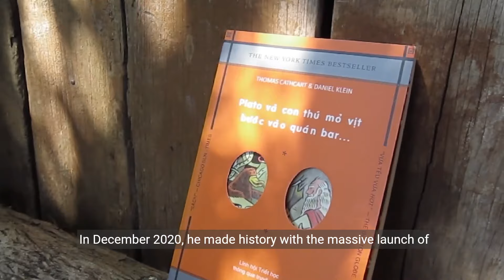Highest Paid Malawian Musicians in 2024 by Copyright Society Of Malawi - Eli Njuchi & Driemo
CopyRight Society Of Malawi - Cosoma list ya ma artist omwe apeza cholowa cha 2023👇

Category yama 5 million - Driemo and Eli Njuchi.

Category yama 4 million - Gibo Pearson and Skeffa Chimoto

Category yama 3 million - Zeze Kingstone, Namadingo, Janta, Wikise, Lucius Banda, Kell Kay

Category yama 2 million - Zonke , Great Angels Choir, Malinga, Dan Lu,  Azizi, Jay Jay Cee, Rashley, Atoht Manje